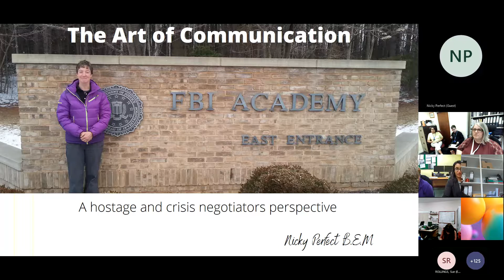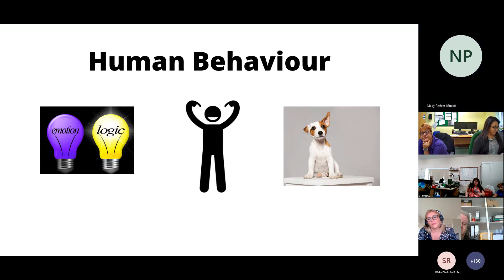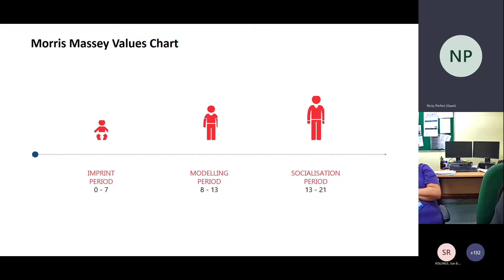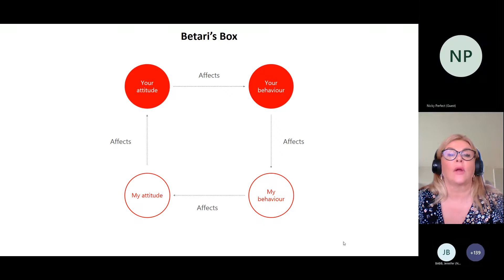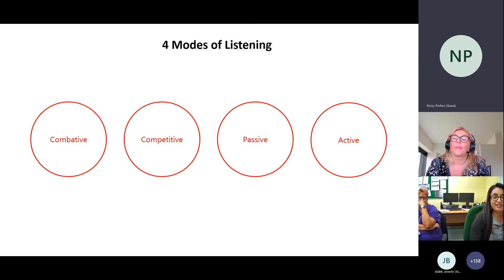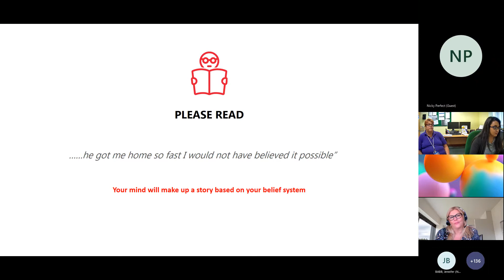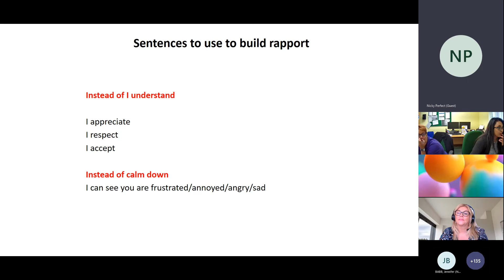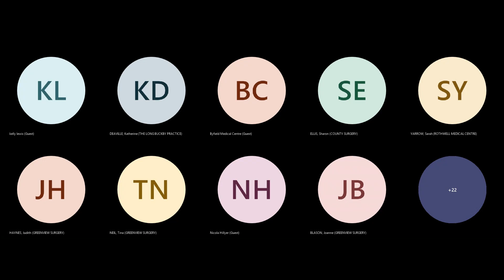Non Clinical PLT 14th September 2022 Meeting Recording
The Session on The Art of Communication delivered by Nicky Perfect